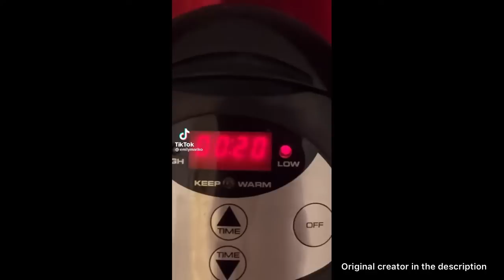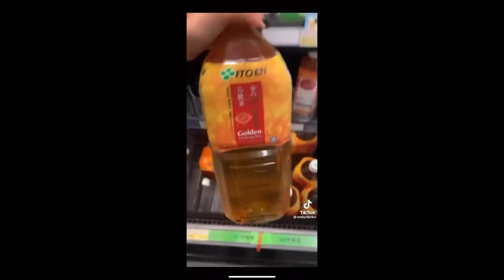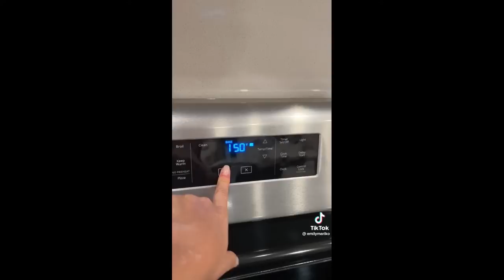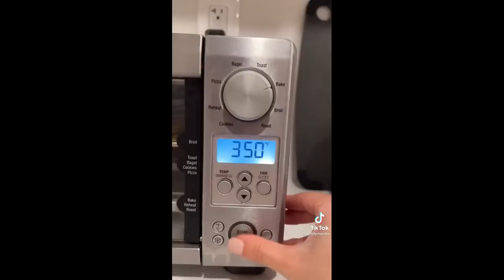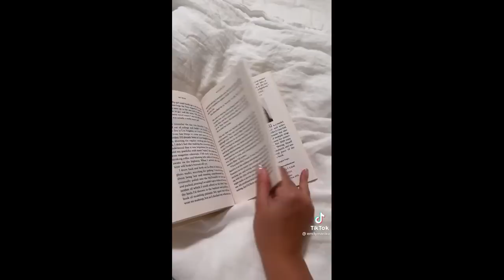TikTok ASMR Compilation 11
Please enjoy this TikTok compilation from the one and only Emily Mariko! Clips featured in this include her cooking & veggie prep which gives off major ASMR. I love that most of her recipes are totally easy to follow!

Emily Mariko’s TikTok @emilymariko

About Me ♎️
I’m located in USA and a college student studying business & marketing. I make compilations from creators I enjoy watching on TikTok! These are very fun to watch, but I also enjoy listening to them as background noise